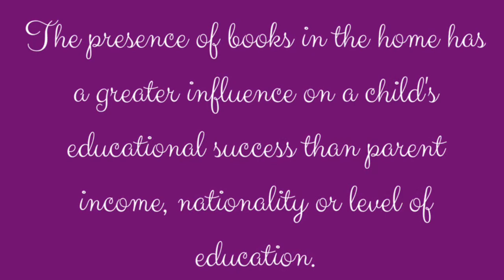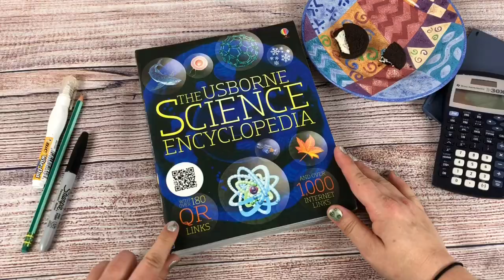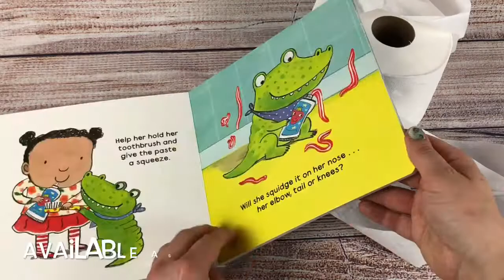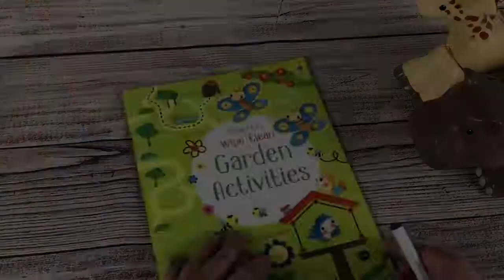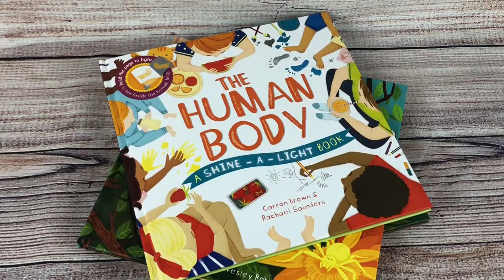Usborne Books and More in Your Home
and come hang with me at The Usborne Experience with Heidi on FB!